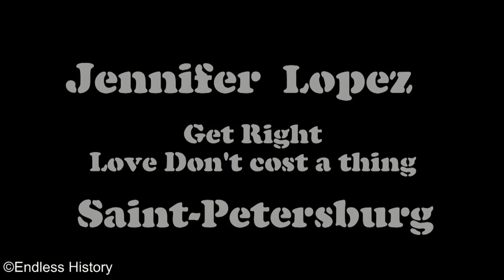Jennifer Lopez - Get Right & Love Don't cost a thing (Saint-Petersburg 08.11.12)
Выражаю благодарность:
Борису Шмиту, за звук к песне "Get Right & Love Don't cost a thing".